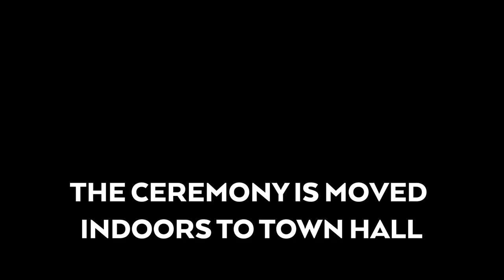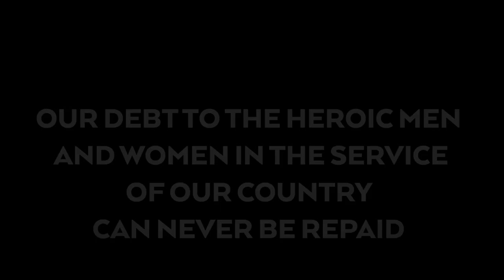Memorial Day 2024